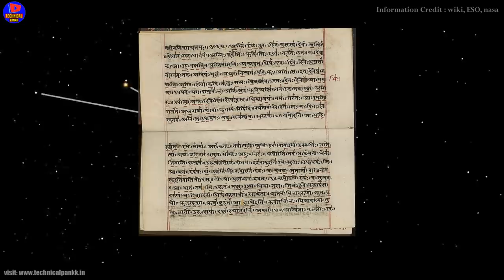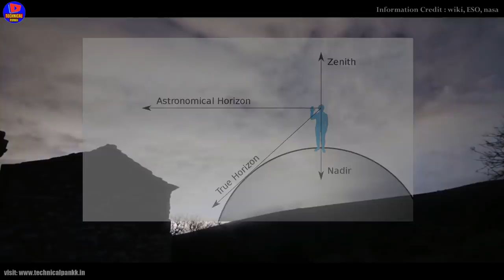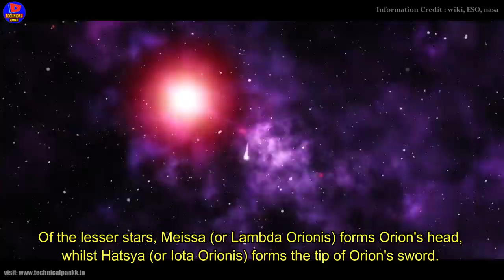Orion कर बैठा था ये गलती | Orion Constellation in Hindi | Orion and Pleiades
This is the second episode of the series, name (Different types of Constellation). this episode is based on Orion Constellation which is a very famous or prominent constellation located on the celestial equator and visible throughout the world and also easily recognizable constellations in the night sky.

Orion is recognized in numerous cultures around the world like Ancient Near East, Greco-Roman antiquity, Asian antiquity, European folklore, and Americas. Many myths are also associated with it. It was named after Orion, a hunter in Greek mythology. In Greek mythology, Orion was a giant huntsman whom Zeus placed among the stars as the constellation of Orion.

Orion is covered by other constellations like (Taurus) (Eridanus) (Lepus) (Monoceros) and (Gemini). Orion's have seven brightest stars form a distinctive hourglass-shaped asterism or pattern in the night sky. Four stars—Rigel, Betelgeuse, Bellatrix, and Saiph.

1. Orion constellation
2. Orion Constellation in Hindi
3. What is meant by Constellation
4. Orion and Pleiades
5. Orion constellation facts